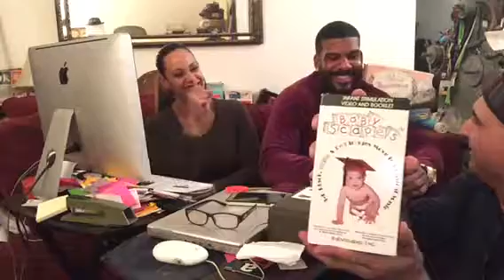Unboxing Edison cylinder & 3D VHS Baby Scapes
Edison cylinder record "She Forgot to Bring Him Back" (Comic Song)